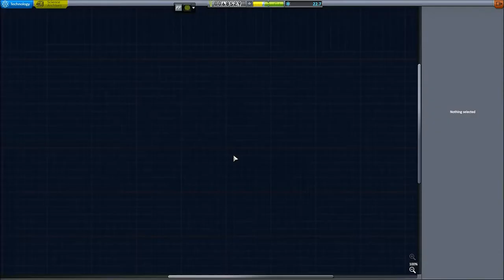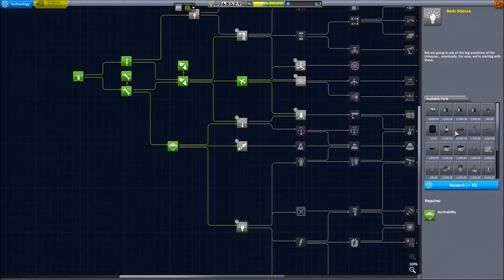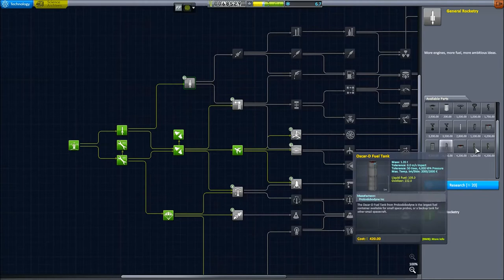Kerbal Space Program - #4 - El Ciencia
We venture further than any artificially made device ever has and upgrade the old Science Plane.